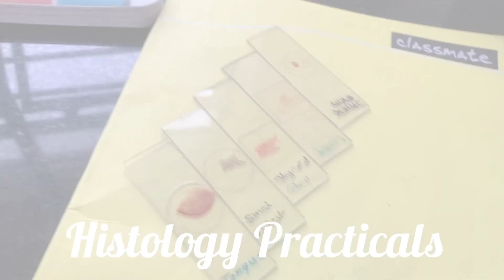Medical college|First Year MBBS|NKP Salve institute of medical sciences|batch-2020